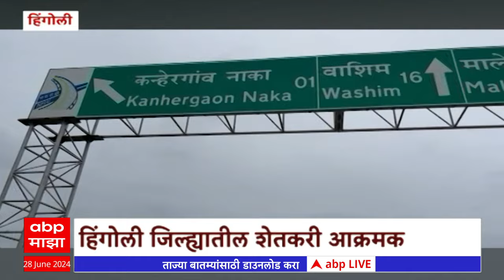Hingoli Farmer Protest : कर्जमाफीसाठी हिंगोलीतील शेतकरी आक्रमक! ठिकठिकाणी केला रास्तारोको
Maharashtra Assembly Monsson Session LIVE | Vidhan Sabha | Vidhan Parishad LIVE | Maharashtra Politics Live Updates | Manoj Jarange Patil vs Laxman Hake News | OBC vs Maratha Reservation | Muslim Reservation | Maharashtra News Live Updates Today | Headlines Today | ABP Majha Top Headlines | Latest News Live Updates | Marathi Video | Marathi News Today LIVE | Top News Today | Marathi Batmya | National International News Updates | Rahul Gandhi | PM Narendra Modi |  BJP NDA vs Congress UPA | MVA vs Mahayuti | CM Eknath Shinde | Devendra Fadnavis | Sharad Pawar vs Ajit Pawar | Manoj Jarange Patil Jalna Protest | Ajit Pawar NCP | मराठी बातम्या | महाराष्ट्र न्यूज | टॉप हेडलाईन्स | मराठी टॉप बातम्या | मराठा आरक्षण विरुद्ध ओबीसी आरक्षण | मनोज जरांगे पाटील विरुद्ध लक्ष्मण हाके | मुख्यमंत्री एकनाथ शिंदे | देवेंद्र फडणवीस | उद्धव ठाकरे | प्रकाश आंबेडकर वंचित | अजित पवार विरुद्ध शरद पवार | राहुल गांधी | महायुती विरुद्ध महाविकास आघाडी | Thackeray vs Shinde Live Updates | महाराष्ट्र विधानसभा पावसाळी अधिवेशन लाईव्ह